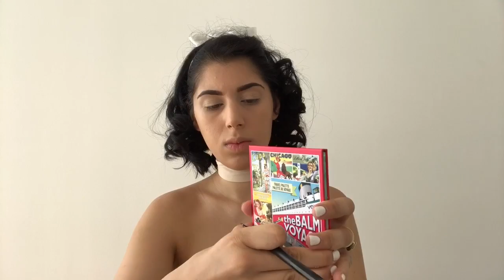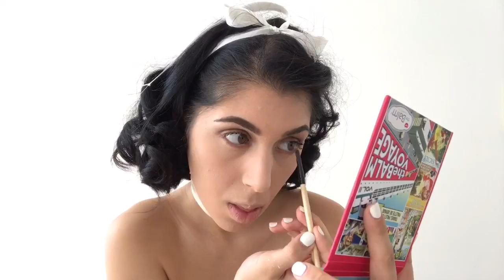Make para conquistar o